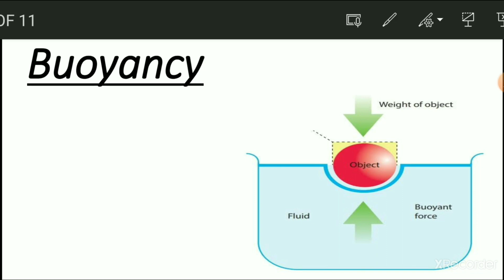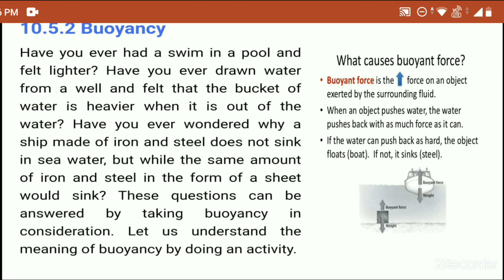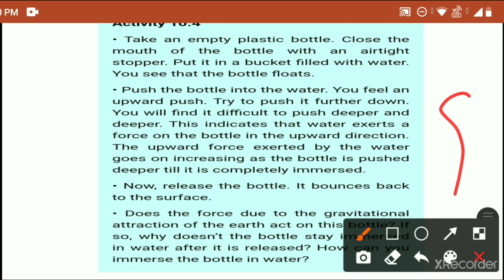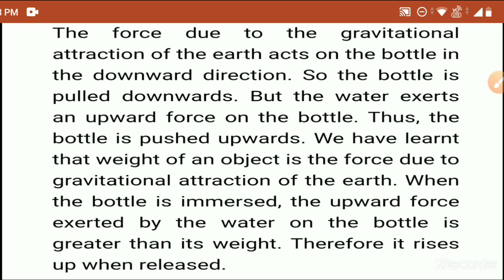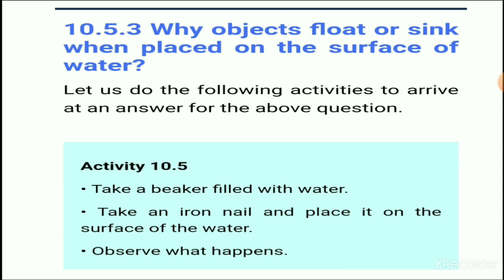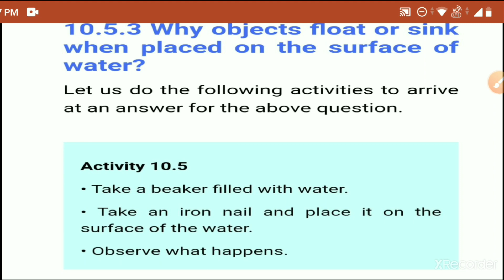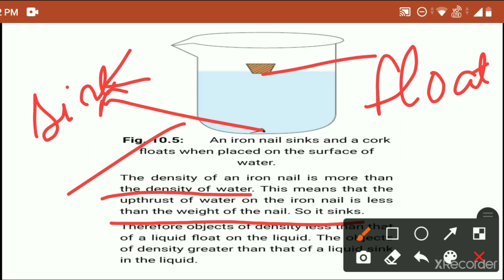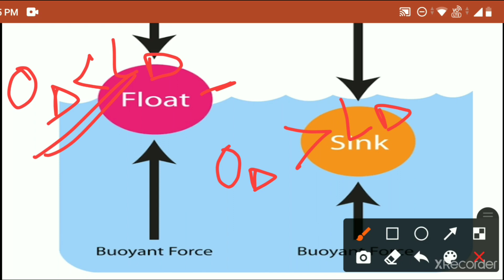Buoyancy And Buoyant Force|Class 9 Science Physics Chapter 10 CBSE NCERT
Hello students, This video lecture is on the chapter"Gravitation" from class 9 Physics syllabus. The lecture will talk about"What is Buoyancy and Buoyant Force"?

It is helpful for students studying in class 9. The lecture is prepared in a detailed and simplified manner so that students can understand the crust of the content.

Buoyancy class 9 Science Physics Chapter 10 CBSE NCERT
Buoyant Force class 9 Physics chapter 10 CBSE NCERT